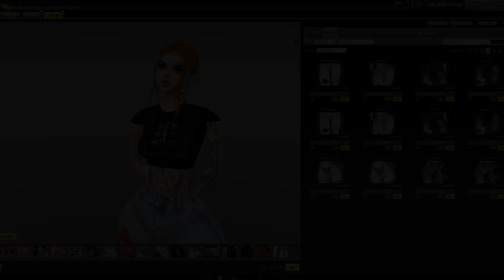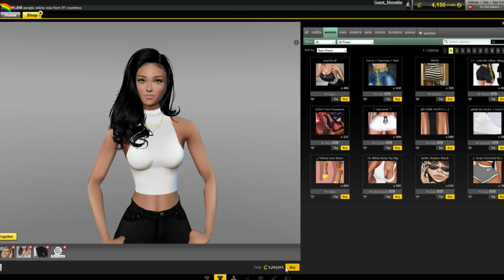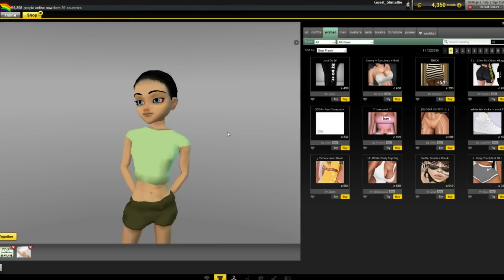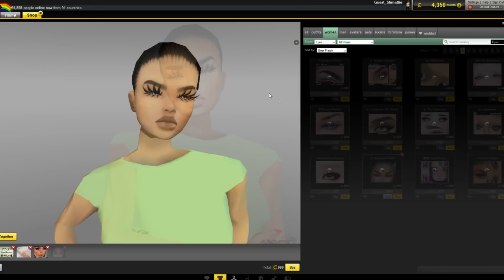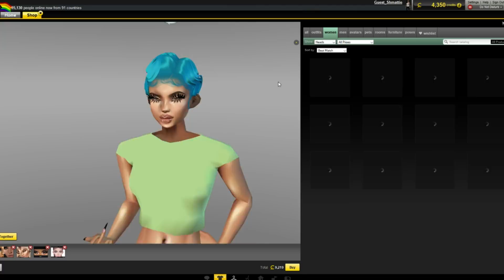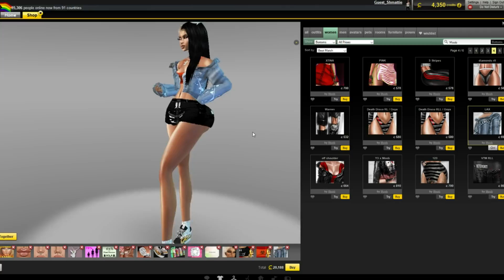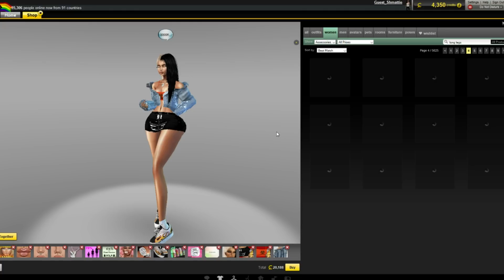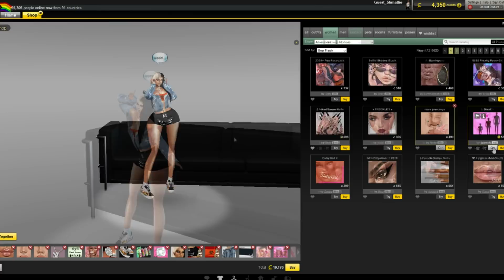Starting off brand new on IMVU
Sorry for the sound in this video :(